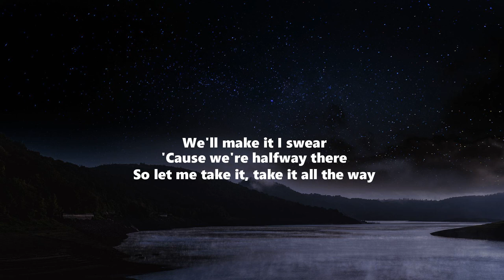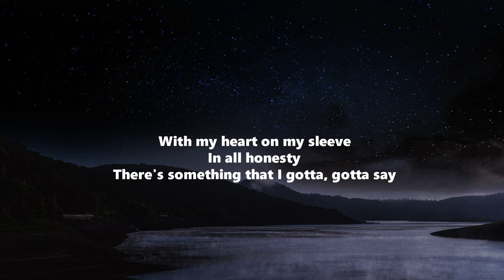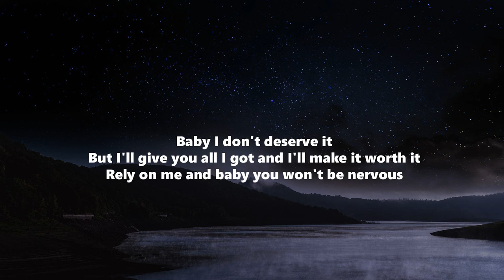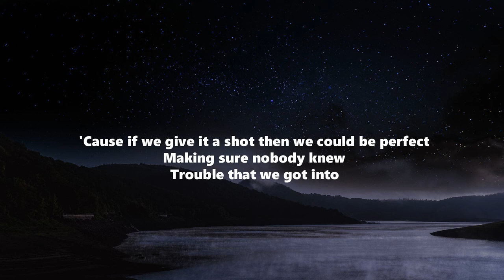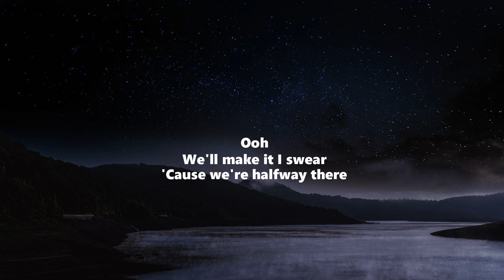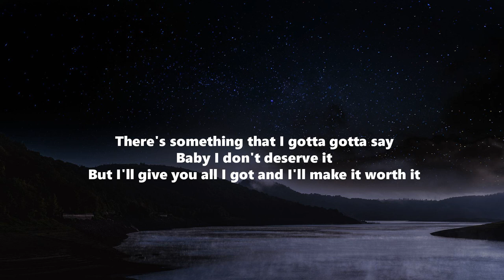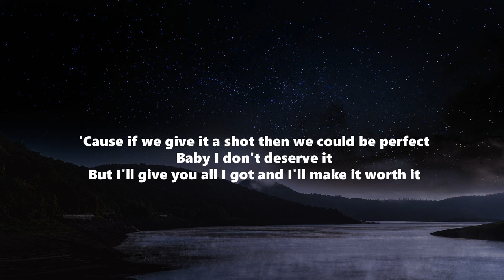Perfect - Lucas & Steve ft Haris (Lyrics)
Lyrics:
Always running, on the move
Ain't a thing we couldn't do
Sippin' liquor after school
Paper bags to hide the booze
We'll make it I swear
'Cause we're halfway there
So let me take it, take it all the way
With my heart on my sleeve
In all honesty
There's something that I gotta, gotta say
Baby I don't deserve it
But I'll give you all I got and I'll make it worth it
Rely on me and baby you won't be nervous
'Cause if we give it a shot then we could be perfect
Making sure nobody knew
Trouble that we got into
Skinny dipping in the pool
Breaking all our made up rules
In all honesty
Baby you won't be nervous
If we give it a shot